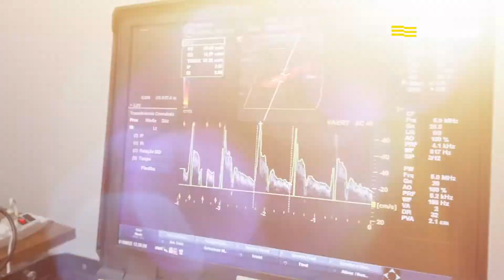Reche Ultrassonografia de Araçatuba está na Lista Mais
Dr. Fernando Cheregati é especialista em Diagnóstico por Imagem, com Título RQE - 91551 | CRM SP 102.079, oferece, modernidade e segurança aliada a um excelente atendimento. Faça contato e agende sua consulta!